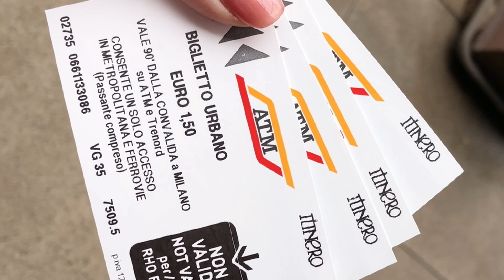GEL FLYING 我又飛喇 ♡ 米蘭：市中心一日遊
Tartufotto Milano
Via Cusani 8, 20121 Milan, Italy

Ristorante Pizzeria Ebramo
Via Tavazzano, 6, 20155 Milano MI, Italy